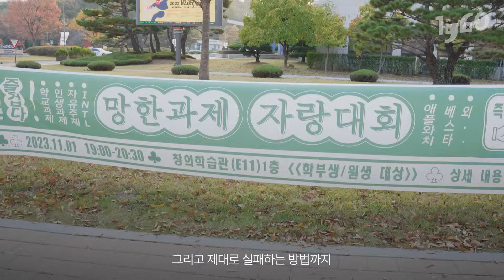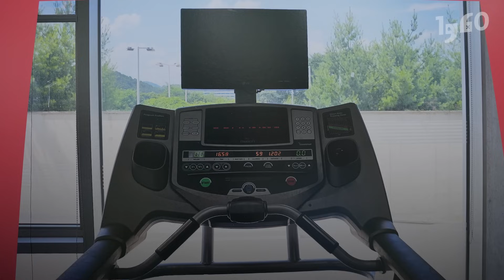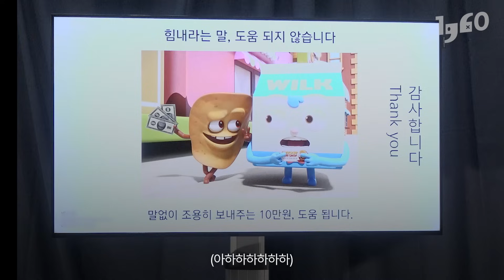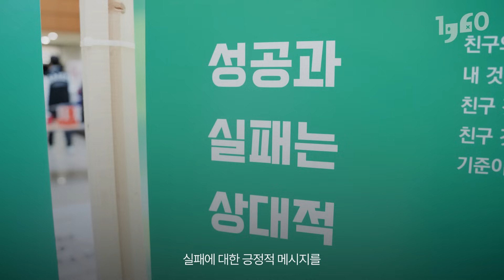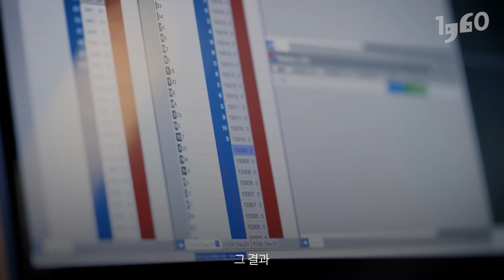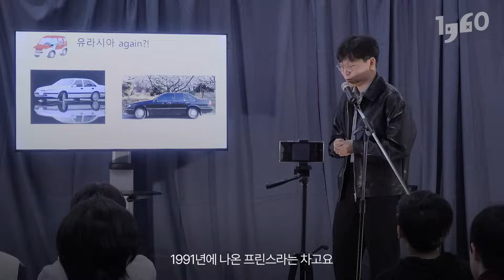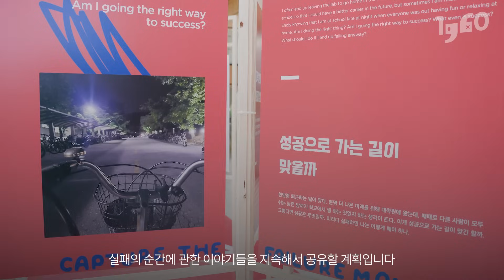※감동주의※ 제대로 실패하는 방법, 흔한 카이스트 학생들의 천하제일🤪망한 과제 자랑대회ㅋㅋㅋ | 일큐육공 이슈체크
KAIST에서 펼쳐진 눈물겨운 '실패 자랑대회' 가보니.